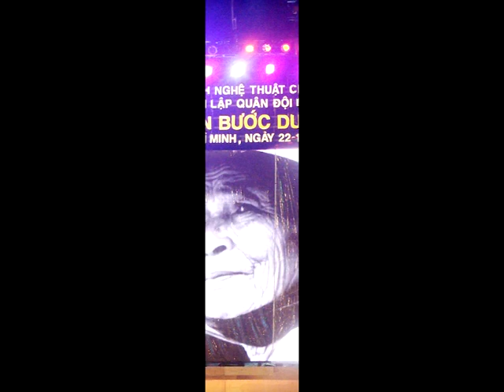Nhóm FM - Căn Phòng Mưa Rơi.mpg